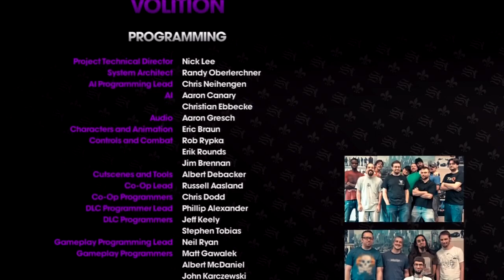Saints Row: The Third - Gameplay Walkthrough Part 30 - ENDING (Saints Row 3)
This is my Saints Row: The Third walkthrough.

This dasuberpoop video will show you:
How to play Saints Row: The Third
How to beat Saints Row: The Third
How to beat all the missions in Saints Row: The Third
How to beat all the side quests in Saints Row: The Third
How to beat all activities in Saints Row: The Third
How to find all the Assassination targets in Saints Row: The Third
How to find all the Vehicle theft targets in Saints Row: The Third
How to find all the collectibles in Saints Row: The Third
How to find all the Drug packages in Saints Row: The Third
How to find all the Money pallets in Saints Row: The Third
How to find all the Sex Dolls in Saints Row: The Third
How to find all the Photo Ops in Saints Row: The Third
How to find all the Easter Eggs in Saints Row: The Third
How to get all the upgrades in Saints Row: The Third
How to get all the weapons in Saints Row: The Third
How to complete all the challenges in Saints Row: The Third
How to get achievements and trophies in Saints Row: The Third
Played on the PS3. Recorded with the Hauppauge HD PVR. Commentated with the Logitech USB Headset. Edited in Sony Vegas Pro 10.